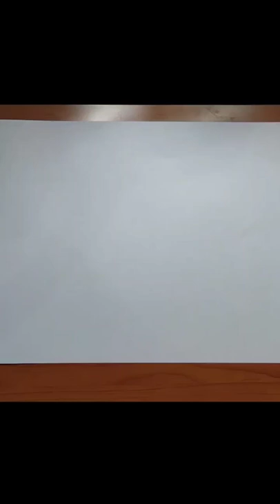cute panda face craft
Easy Craft Only With Paper. Cute Panda Face Making Craft. Very easy
panda craft
crafts with paper
chocolate
🐼 panda

공부할때 듣는 음악
허팝먹방
only craft
easy craft
easy food recipes
милана в школе